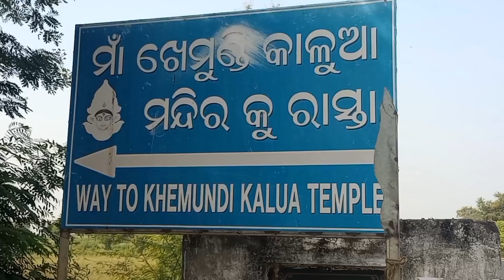khemundi kalua temple || Ganjam Digapahandi || Picnic Spot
Khemundi Kalua Temple, Digapahandi, Ganjam